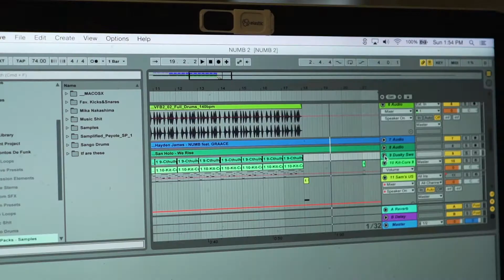02.11.18 A Day In The Life w/ B U N S